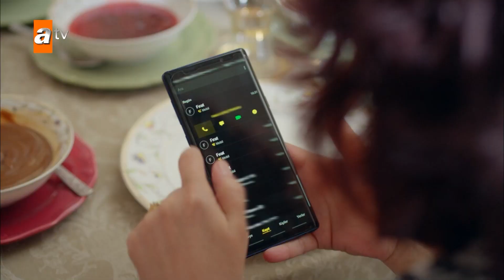Η Χαντάν εμπιστεύεται τον Τζιχάν - Hercai